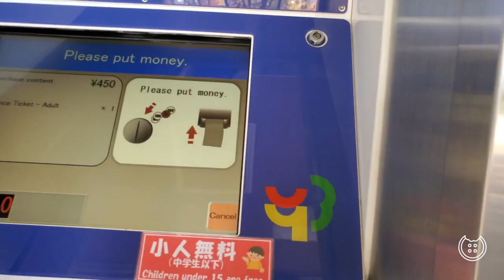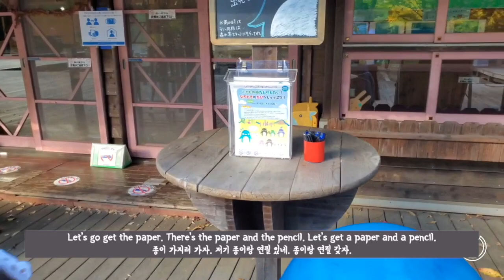[홈스쿨링 브이로그] 아름다운 자연 속에서 행복한 아이들~ 우리 가족이 홈스쿨 하며 공원에 매일 가는 이유는? 흔한 저희의 일상, 하루에 초대합니다! (Subs: En/Ja/Ko)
저희는 날씨가 허락하는 한 매일 같이 공원으로 꼭 갑니다. 주로 집 가까이 있는 동네 공원으로 한가한 오전 시간에 가는데요, 저희 가족이 좋아하는 공원에서 저희 미츠이네 둘째, 셋째와 보낸 하루를 영상으로 기록해 보았습니다. 고전교육을 하는 모습도 조금 담아 보았고, 홈스쿨링을 하며 더욱 느끼게 된 자연과 놀이에 대한 생각도 이야기 해보았습니다~^^

*안전한 거리두기가 가능한 곳으로만 가고 있고, 마스크 착용과 손소독은 꼭 하고 있습니다^^

私たちは、天候が許す限り毎日のように公園に必ず行きます。 主に家の近くの公園に空いている午前の時間に行、私たちの家族が好きな公園で長女と次男と過ごした一日を映像で記録してみました。 古典的な教育をする姿も少し含め、ホームスクーリングをして、さらに感じた自然と遊びについての考えも話してみました。

Weather-permitting, our family goes to the park every day! Most of the times go to our neighborhood park on weekday mornings when it's not crowded at all. We believe it's very important for children to be spend time outdoors, especially in nature and to have plenty of unstructured, free play time. Here is one of our usual homeschool days with our younger two children at Showa Kinen Park (and a little bit of our classical studies and my thoughts on nature and play for children).

6:25

7:06 물론 코로나 조심하시면서 필요한 안전 수칙 취하시면서 말입니다^^

국영 쇼와 기념 공원
国営昭和記念公園